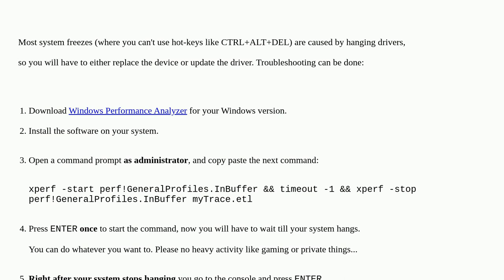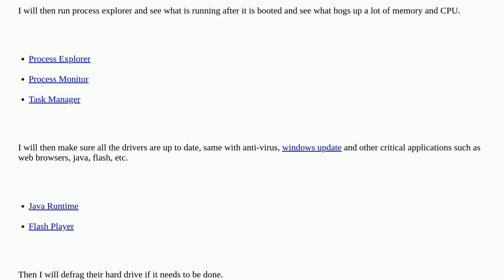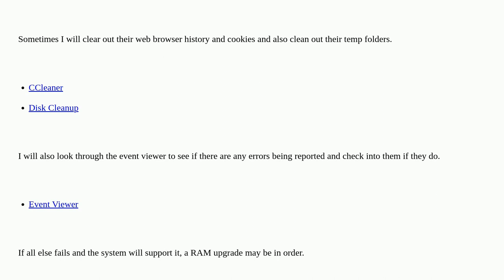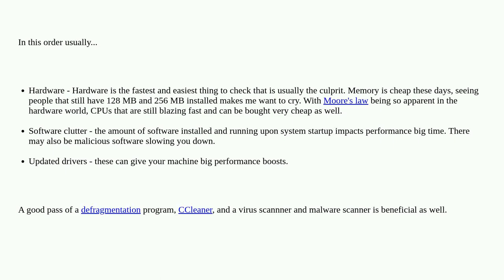How do I troubleshoot a Windows freeze or slowness?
A special thanks goes out to the awesome community

  performance windows troubleshooting